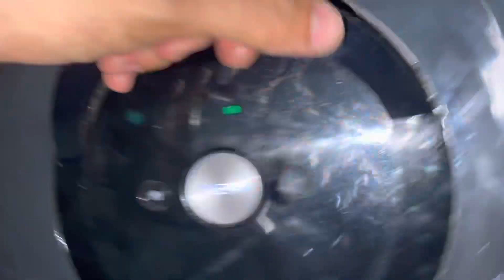Robot e5 giá 3 tr ạ. Lh: 0983329755